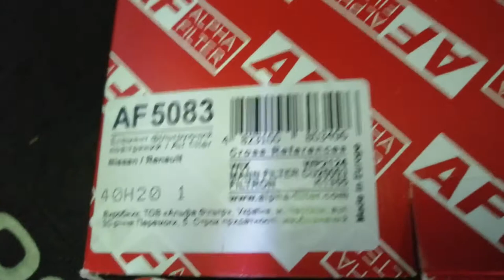Замена фильтра салона Nissan Rogue, X-trail.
Замена фильтра салона Nissan Rogue, X-trail, кузов T32.

Одно из наших направлений, это авто из США.
Подбор авто на аукционе и организация его доставки из площадки аукциона в США в порт Украины с растаможкой и доставкой в любой город Украины.